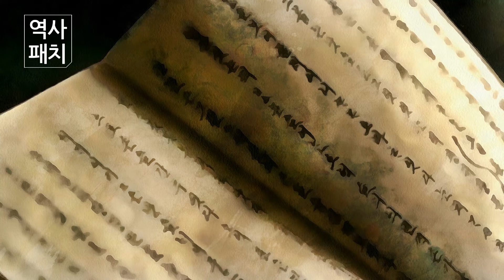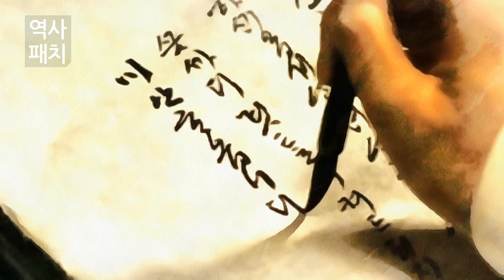조선시대 운명을 가른 왕비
순원왕후(1789년~1857년) 김씨는 조선 제23대 왕 순조의 왕비로 수렴청정을 2번이나 한 역사적 인물이며 그녀의 아버지 김조순은 조선을 기울게 한 세도정치를 연 인물이었습니다.